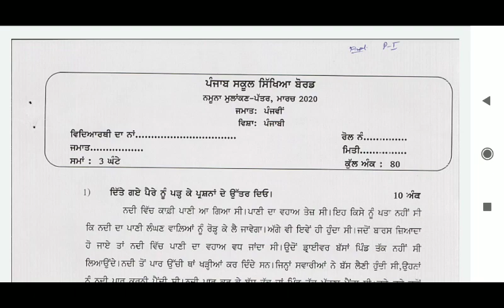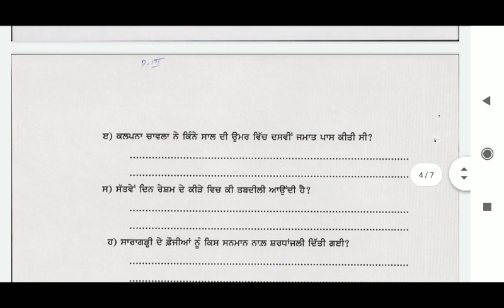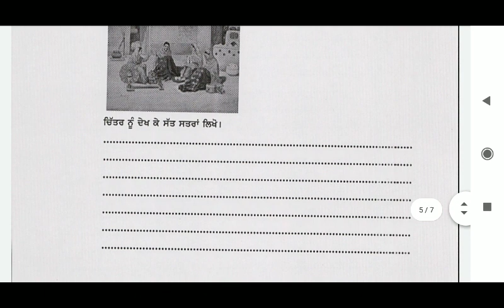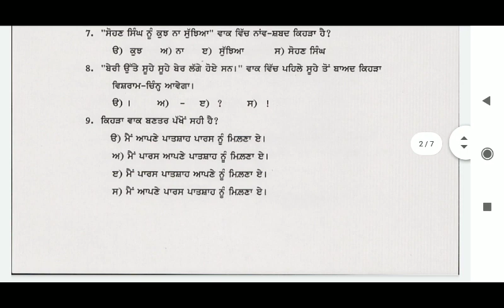PSEB Class 5th Punjabi Sample Paper | Important Questions | Marking Pattern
PSEB Class 5th Punjabi Sample Paper and Important Questions are listed above in the video. Marking Pattern according to Latest Update from PSEB is also listed above in the video.